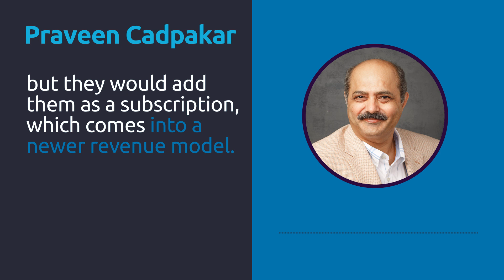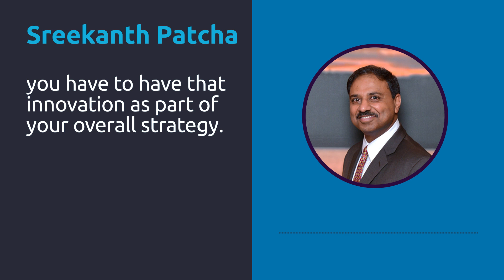Capgemini Experts Talk Automotive Supply Chain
What are the hot topics shaping the future of the automotive supply chain and the future of mobility? Hear from Capgemini experts as they discuss how technology can be used to achieve competitiveness, cost-efficiency, and sustainability.

5 experts from the Capgemini Automotive community discuss the impact of personalization on manufacturing, the cost and CO2 savings that can be achieved through logistics optimization, the role of AI in minimizing disruption, and the importance of innovation. and how to balance forecasting the future with boosting real-time responsiveness.